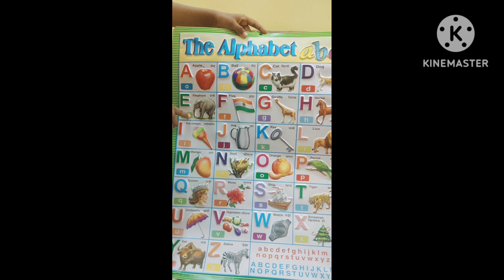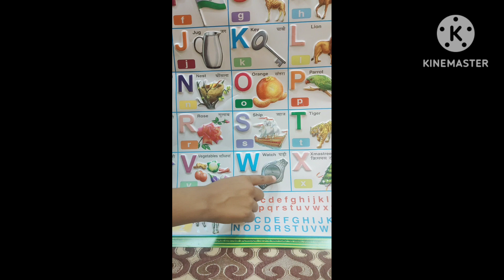a for apple b for ball chhote bacchon ki ABCD छोटे बच्चों की पढ़ाई 1 साल के बच्चों कीkidsvideos